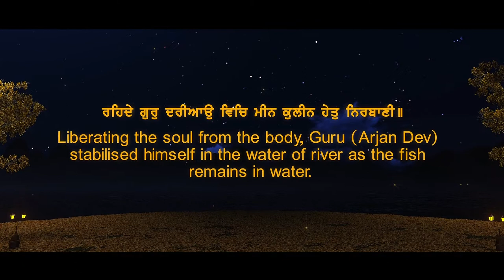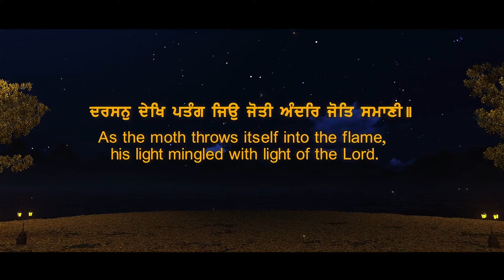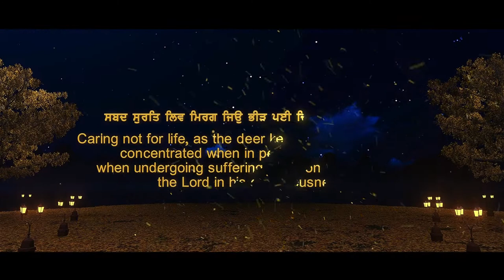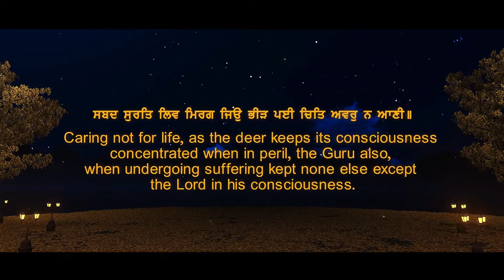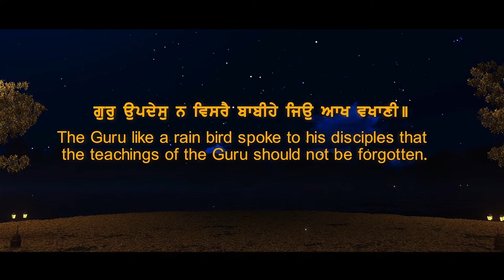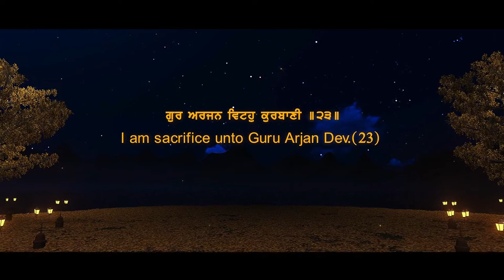ਇਕ ਵਾਰ ਜਰੂਰ ਸੁਣੋ - ਗੁਰ ਅਰਜਨ ਵਿਟਹੁ ਕੁਰਬਾਨੀ - New Shabad Kirtan Gurbani 2022